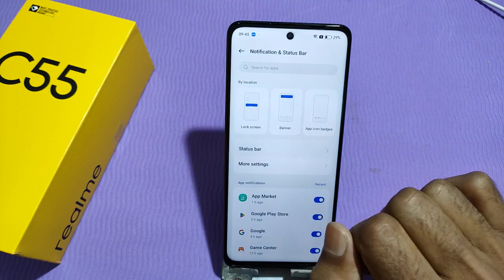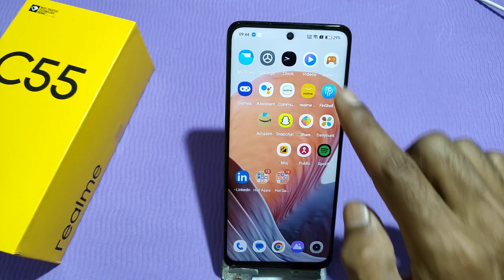Realme C55 network speed setting, Realme C55 daily data usage settings, Realme C55 net speed